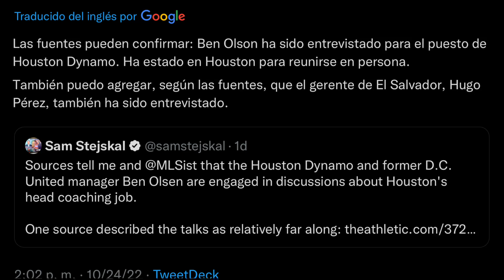HUGO PÉREZ SE VA A LA MLS ¿SE VA AL HOUSTON DYNAMO?EN USA LO COLOCAN EN EL HOUSTON DYNAMO DE HERRERA